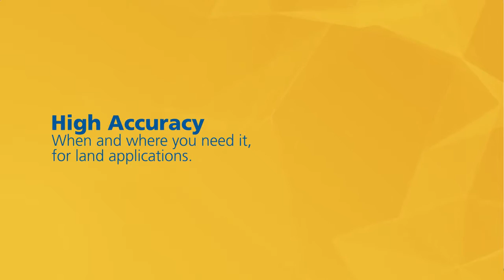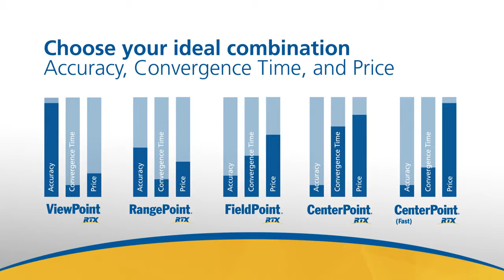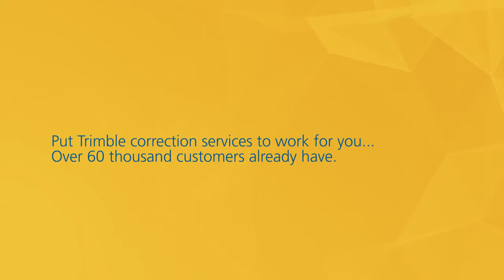Trimble Correction Services